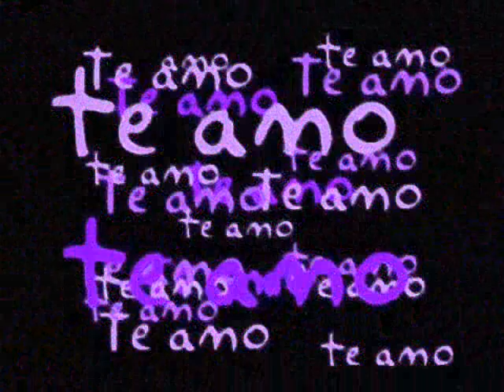Quiero Una Chica-Latin Dreams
Hola a todos amigos aqui esta lATIN dREAMS con una de las canciones que siempre escuchamos como quiero una chica esta cancion es muy bueno espero que la disfruten mucho la edite you y pues es una cancion que se me vino a la mente y dije estra es  una cancion muy bune y la edite acuerdense cualquier cancion que quieran que suba me dicen y yo la subo editada y si quieren con letra Gracias Rankind y comenten